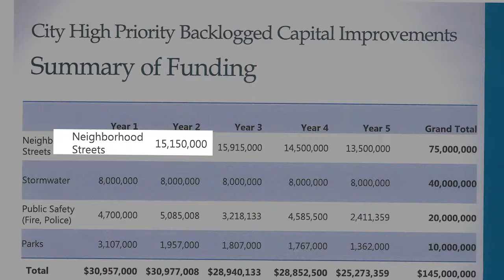Bach looks for voter approval on bond measure